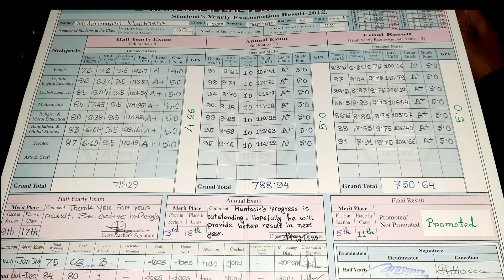কনকনে শীতের রাতে কোথায় যাচ্ছি ঘুরতে। যাওয়ার প্রস্তুতি টা কেমন ছিল?